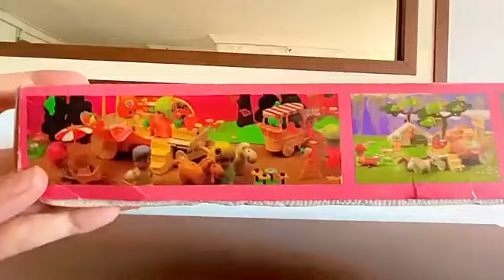Cute toys 4 minutes Satisfying